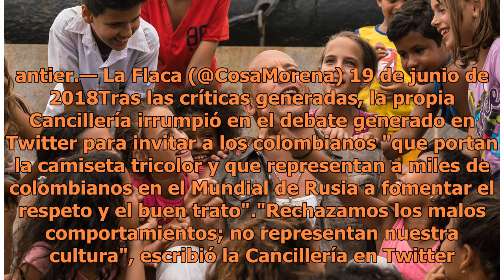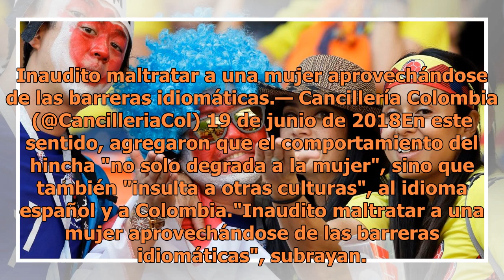Indigna en redes sociales video de colombiano con fan japonesa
Un vídeo grabado por un hincha colombiano en el que instaba a una aficionada japonesa que no habla español a repetir frases denigrantes tras el partido que enfrentó a los dos países en el Mundial de Rusia 2018 generó un fuerte rechazo en la nación sudamericana.Éste video contiene lenguaje obsceno qu...